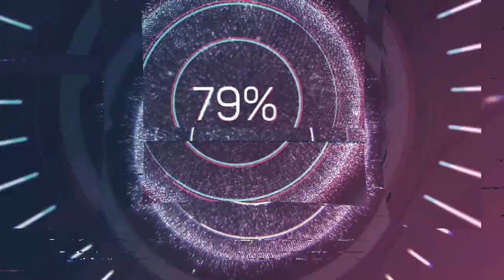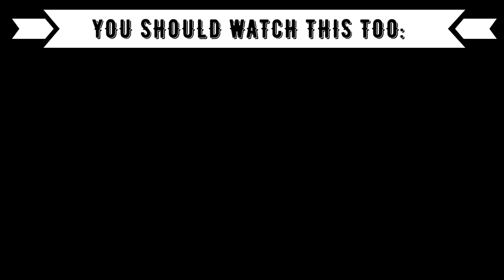[GIRLS POWER!!] REACTION TO BULGARIAN MUSIC: LIDIA x SIMONA x DESSITA- ZEMETRUS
Timestamps:
00:00 Introduction
01:00 Lidia Simona Dessita
05:55 Outro (Opinion, Ranking)

Language: German
Subtitle: English

XXX
Code: 2Minute
XXX